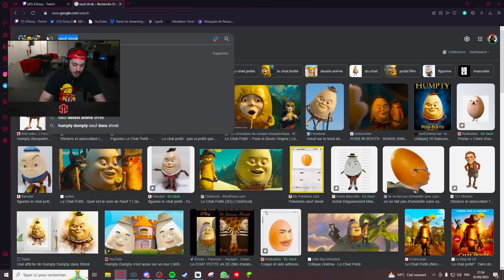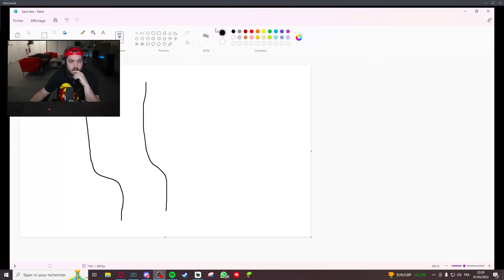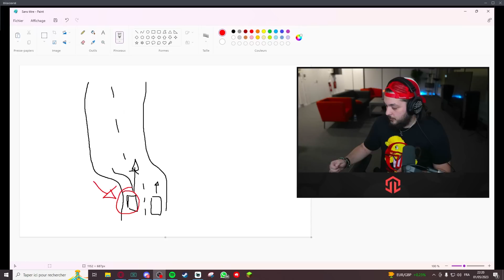Le jour ou ma voiture a explosée... (Story Time)